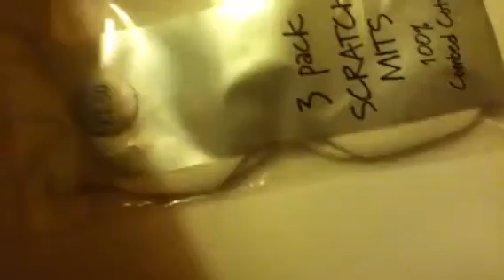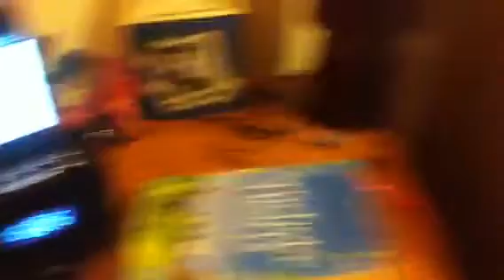The babies Xmas presents